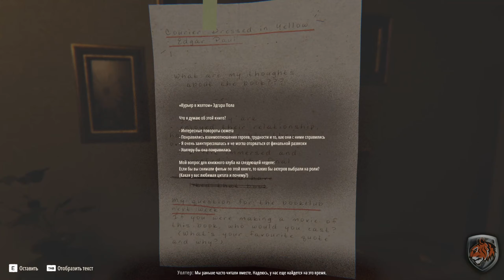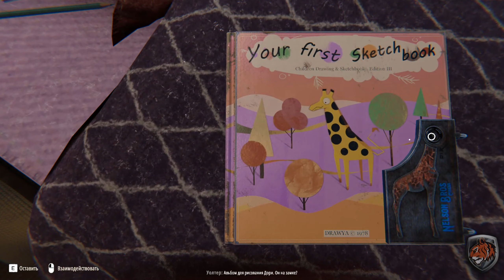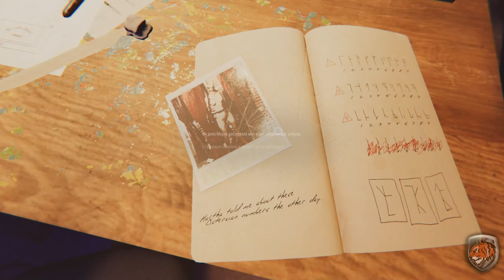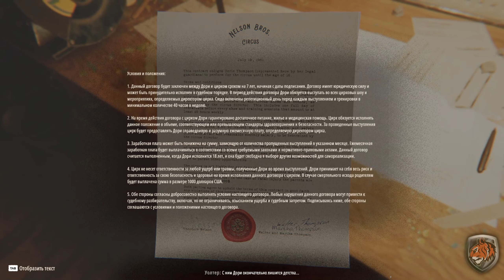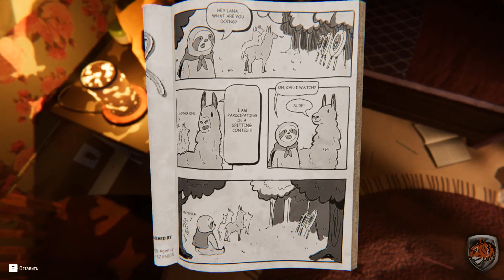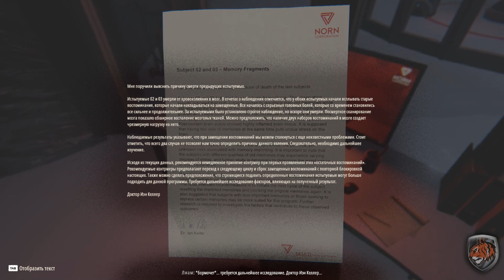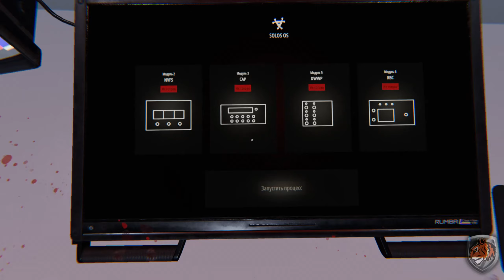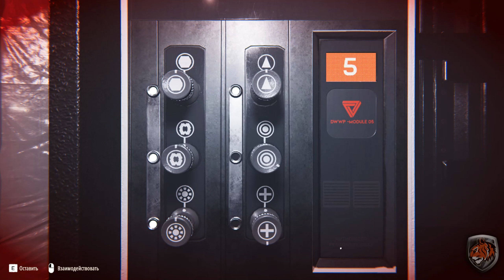[FULL GME] Reveil PC 2024 полное прохождение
REVEIL — це розповідний психологічний трилер від першої особи, основою якого є історія, головоломки й дослідження. Дізнайтеся, що відбувається в душі Волтера Томпсона та який зв’язок це має з його темним минулим у цирку братів Нельсонів.

Унікальна, видовищна й водночас психологічно складна історія. Різноманітні головоломки, запитання без відповідей, суперечливі підказки та тривожна атмосфера давитимуть як на гравця, так і на протагоніста Волтера Томпсона.

Чи зможете ви в усьому розібратися? Щоби знайти відповіді на всі запитання, доведеться проявити наполегливість.

⏺ Особенности:
🔸 Глибока психологічна історія, яка змусить вас сумніватися в усьому
🔸 П’ять ігрових епізодів у різних, ретельно продуманих місцях
🔸 Оповідь від першої особи, що включає:
🔸 різноманітні головоломки й загадки
🔸 красивий і захопливий візуальний ряд
🔸 багатошаровий сюжет із психоделічними, біографічними й моторошними елементами
🔸 атмосферні картини, плакати та твори, які відтворюють циркову епоху 60-х

⏺ CPU: AMD Ryzen 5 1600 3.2GHz
⏺ GPU: ASUS GeForce GTX1070 STRIX GAMING OC
⏺ RAM: DDR4 16Gb eXceleram 2666 MHz
⏺ Motherboard: MSI B350 GAMING PLUS AM4
⏺ OS: Windows 10 Pro x64